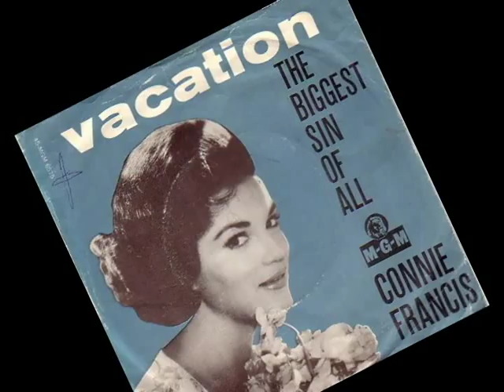CCTN'S EDITING DEPARTMENT CHRISTMAS PRESENTATION (1950's HIT PARADE)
2ND PRIZE WINNER DURING THE CEBU CATHOLIC TELEVISION NETWORK'S CHRISTMAS PARTY, DEC . 23, 2012 AT THE CEBU GRAND CONVENTION CENTER, CEBU CITY